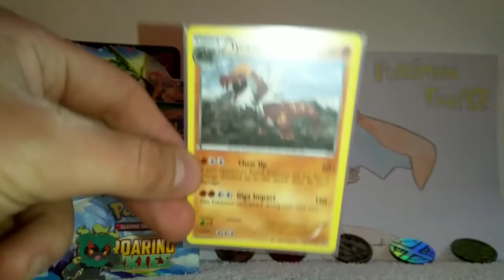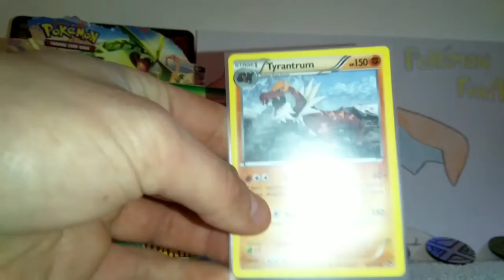100 Subscriber giveaway announcement.